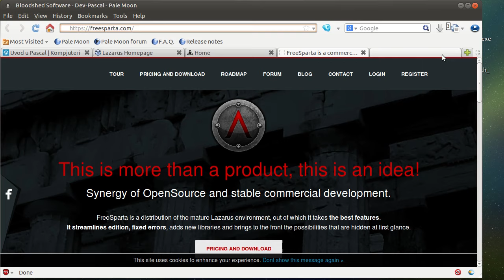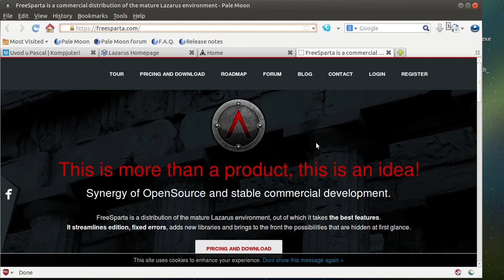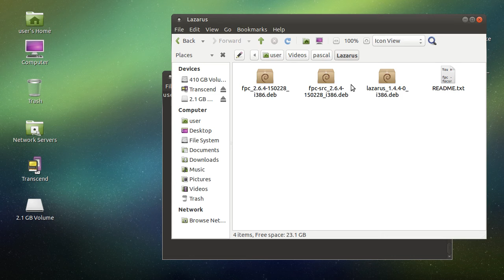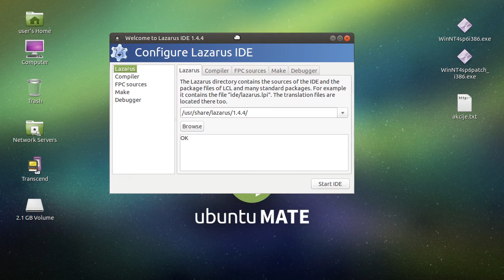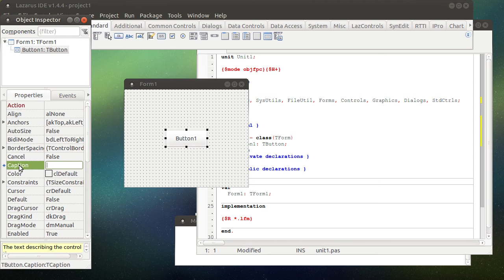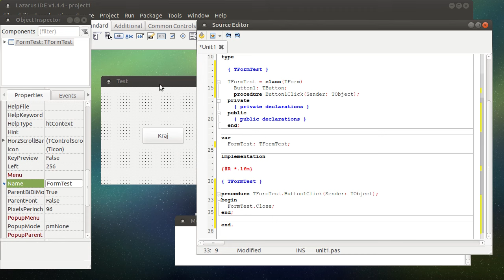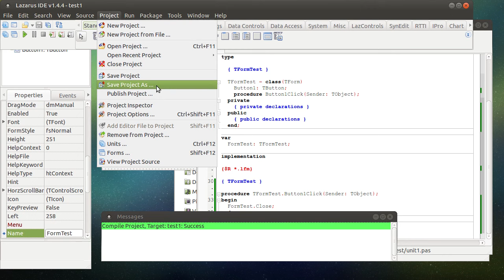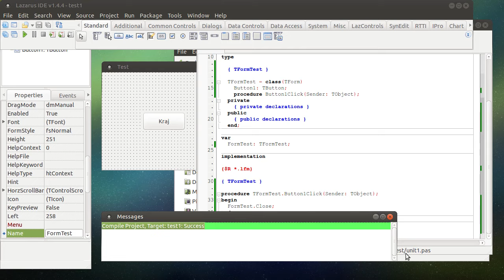Lazarus tutorijal 01 - Uvod u Lazarus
Uvod u Lazarus.
- Instaliranje Lazarusa.
- Pravljenje forme.
- Smanivanje velicine kompajliranog fajla:
  Project - Project Options - Compilation and Linking
  Aktivirati 3 (slow optimization) (-O3) i Smaller rather than faster (-Os)
  Project - Project Options - Debugging
  iskljuciti opciju Generate debugging info for GDB.